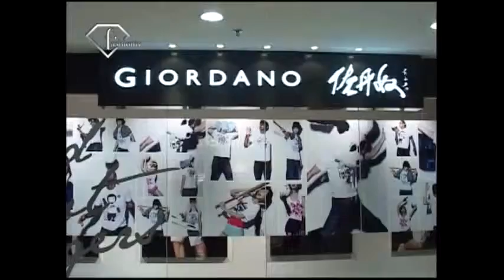Giordano Middle East: 'World Without Strangers' Beijing 2008 Giordano TEE Project